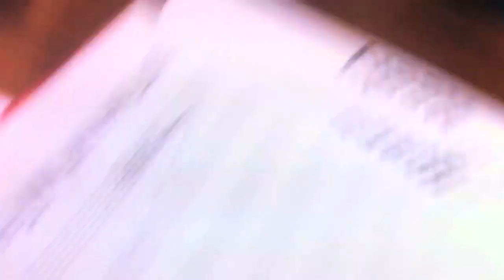A Bear In Spain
My trip to Spain this summer. Enjoy!